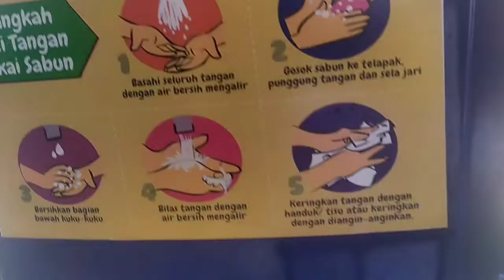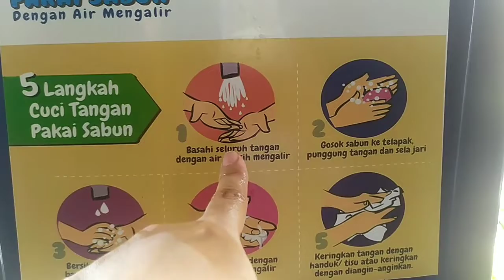5 Langkah Cuci Tangan Pakai Sabun | Ingat Cuci Tangan Setelah Main Di Sekolah | Tk Ar Rahman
5 Langkah Cuci Tangan Pakai Sabun | Ingat Cuci Tangan Setelah Main Di Sekolah | Tk Ar Rahman